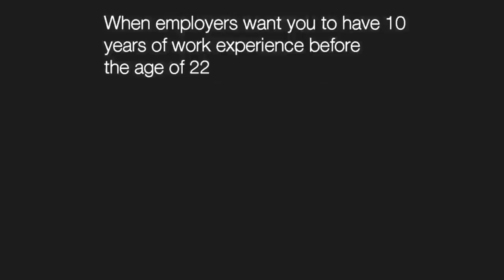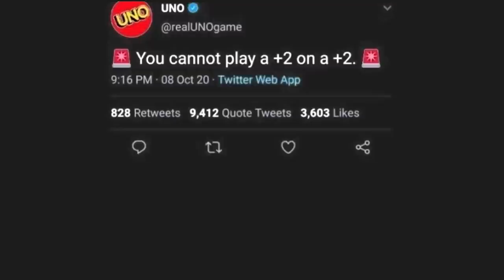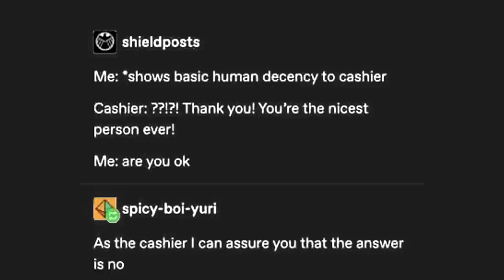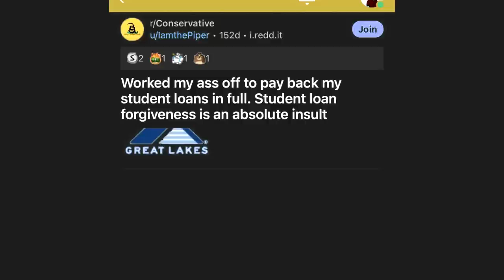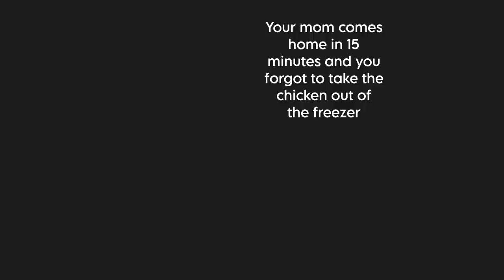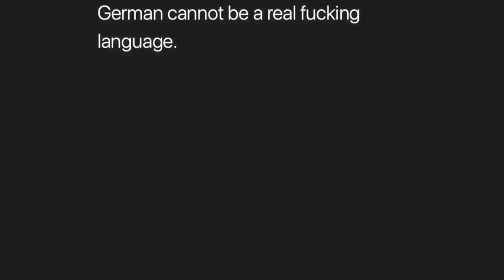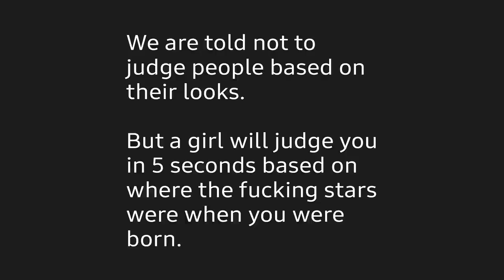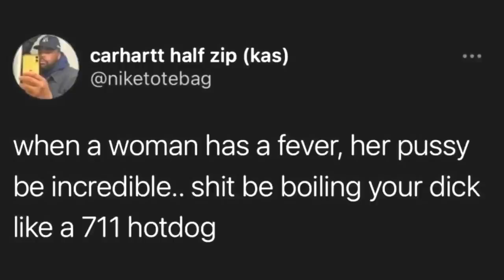Crazy - Dark Mode Memes V1047